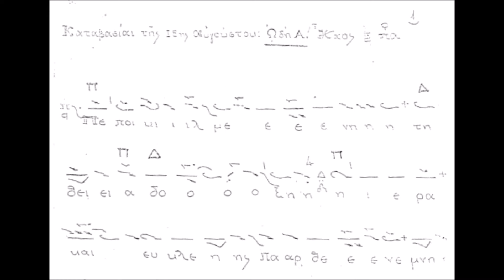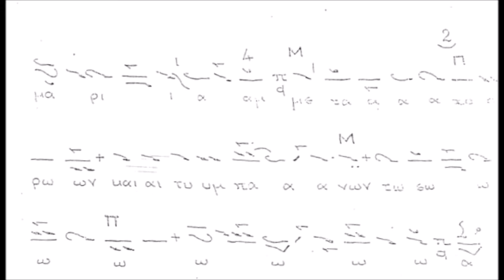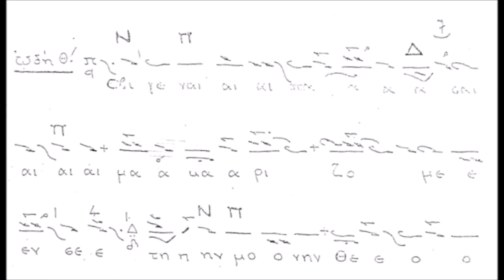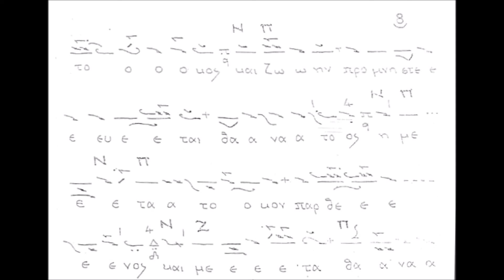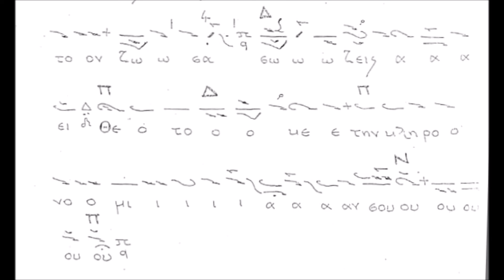ΘΡΑΣΥΒΟΥΛΟΣ ΣΤΑΝΙΤΣΑΣ-ΚΑΤΑΒΑΣΙΕΣ ΚΟΙΜΗΣΕΩΣ ΤΗΣ ΘΕΟΤΟΚΟΥ ΗΧΟΣ Α'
ΠΡΟΚΕΙΤΑΙ ΓΙΑ ΤΙΣ ΚΑΤΑΒΑΣΙΕΣ ΕΙΣ ΤΗΝ ΕΟΡΤΗ ΤΗΣ ΚΟΙΜΗΣΕΩΣ ΤΗΣ ΘΕΟΤΟΚΟΥ "ΠΕΠΟΙΚΙΛΜΕΝΗ ΤΗΝ ΘΕΙΑΝ ΔΟΞΗ" ΣΕ ΗΧΟ Α' ΣΕ ΜΕΛΟΠΟΙΗΣΗ ΤΟΥ ΑΡΧΟΝΤΟΣ ΠΡΩΤΟΨΑΛΤΟΥ ΤΗΣ ΜΕΓΑΛΗΣ ΤΟΥ ΧΡΙΣΤΟΥ ΕΚΚΛΗΣΙΑΣ ΘΡΑΣΥΒΟΥΛΟΥ ΣΤΑΝΙΤΣΑ. (+1987)

ΤΟ ΜΟΥΣΙΚΟ ΚΕΙΜΕΝΟ ΠΡΟΕΡΧΕΤΑΙ ΑΠΟ ΤΗΝ ΣΥΛΛΟΓΗ ΧΕΙΡΟΓΡΑΦΩΝ ΜΕ ΤΙΤΤΛΟ "ΣΤΑΝΙΤΣΑ-ΣΥΛΛΟΓΗ ΜΟΥΣΙΚΩΝ ΧΕΙΡΟΓΡΑΦΩΝ-3 (ΚΑΤΑΒΑΣΙΕΣ) ΤΟΥ ΘΡΑΣΥΒΟΥΛΟΥ ΣΤΑΝΙΤΣΑ.